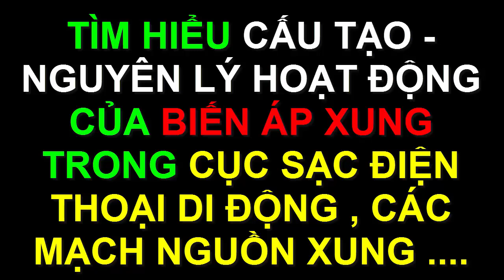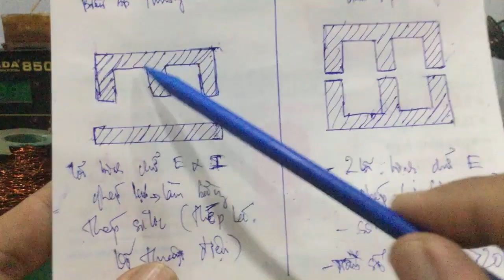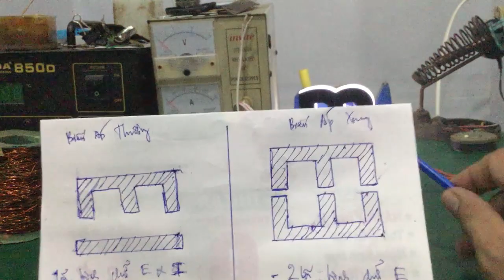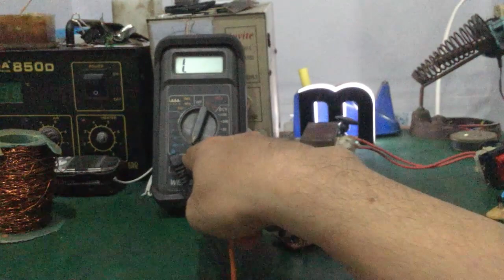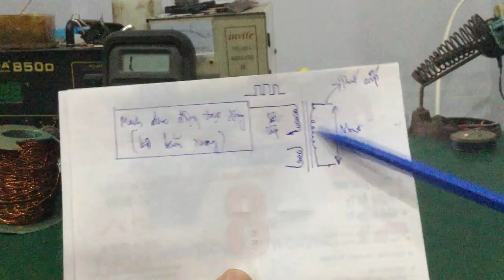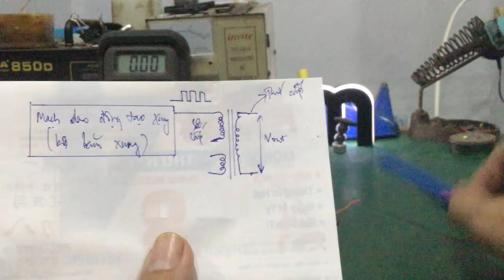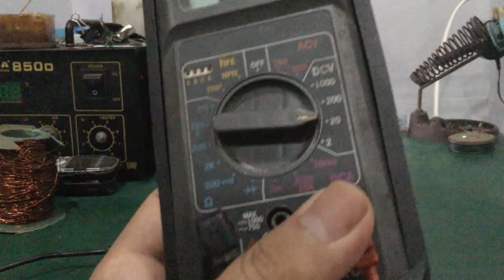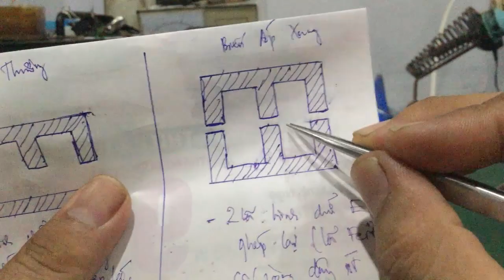Linh Bảo TV - Biến Áp Xung Bên Trong Cục Sạc Điện Thoại - Cấu Tạo & Nguyên Lý Hoạt Động !!!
- Tìm hiểu cấu tạo , nguyên lý hoạt động của biến áp xung … bên trong cục sac điện thoại di động , tivi , máy tinh , máy hàn điện tử …!!!